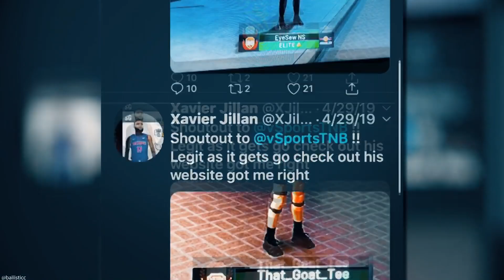NADE & DOMO VS HOF & JAYDVN PART 2!! (MUST WATCH) **SUPER FUNNY** NBA 2K20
HOPE YOU GUYS ENJOYED THE VIDEO, LIKE ALWAYS LETS GET THIS VIDEO TO 200 LIKES FOR MORE LIT CONTENT, THAT INCLUDES WAGERS, SERIES, JUMPSHOT VIDS, DRIBBLE TUTS ETC. JUST LET ME KNOW DOWN BELOW WHAT YOU WANT TO SEE NEXT AND I WILL POST IT!

XBOX GT - Jaydvn TNB

My Favorite Non-2K Youtubers are:

CallMeKevin, BlastphamousHD TV, Typical Gamer, theRadBrad, DramaAlert, Swoozie, Vanoss, VanossGaming, DazGames, Christian Guzman, PontiacMadeDDG, Faze Rain, Faze Adapt, Faze Rug and Faze Banks